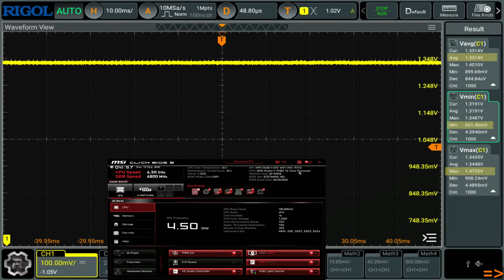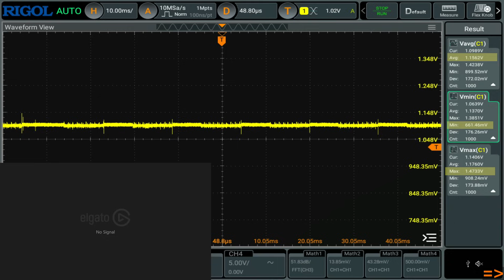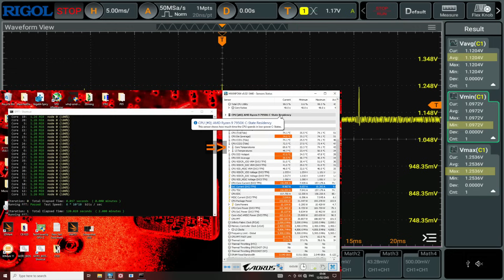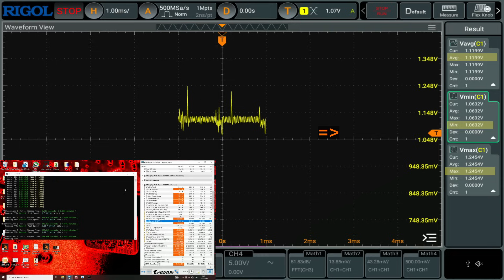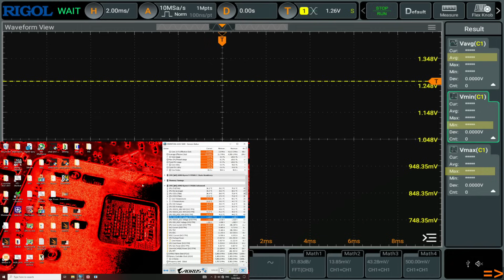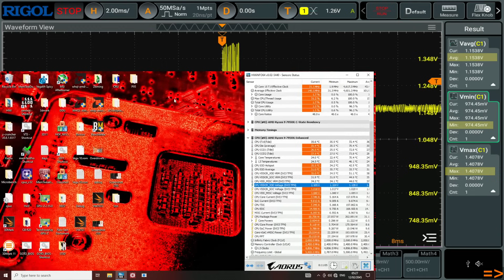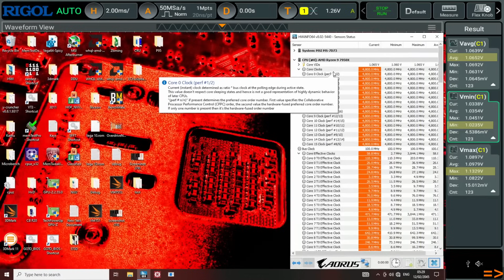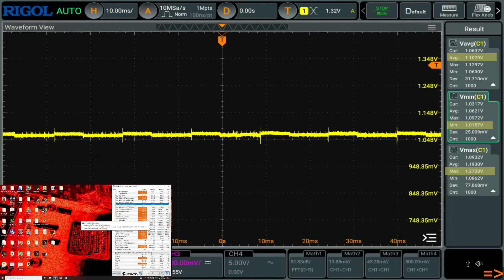MSI B650i EDGE WIFI Vcore load line calibration testing // mode1 is BIG OOF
The AUTO LLC seems to be mode 3. So on AUTO settings the board doesn't have any problems.